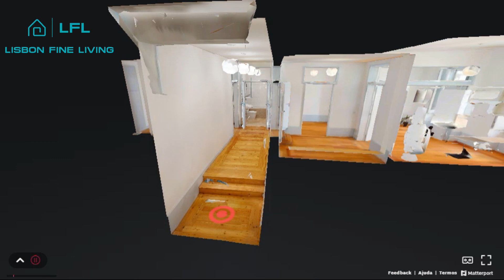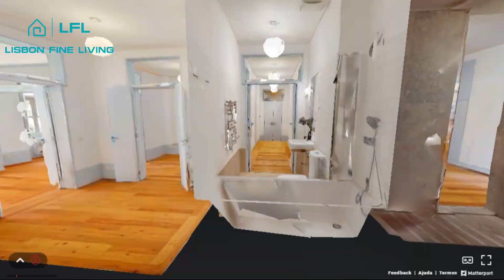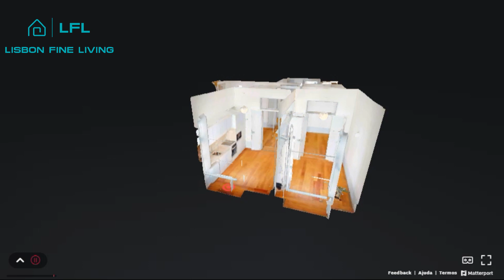Apartamento T1+2, Rua de São Julião, Nº32, 2º Esq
The propertie has a very good natural light exposure and generous areas.

The apartment has been completely refurbished with new water and electricity installations and the kitchen is fully equipped with high end appliances.

Located in the heart of Lisbon downtown, in a typical Pombal style architecture, the propertie is close to all public transport and services.

Possibility of parking in a very close car park.

Excellent investment opportunity.